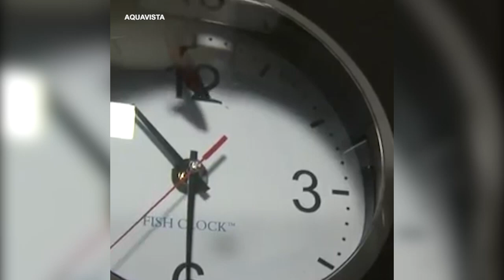Aquavista Betta Fish Clock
This aquarium doubles as a clock.